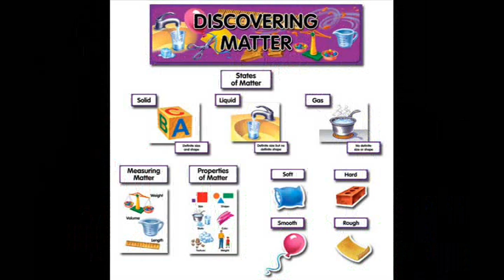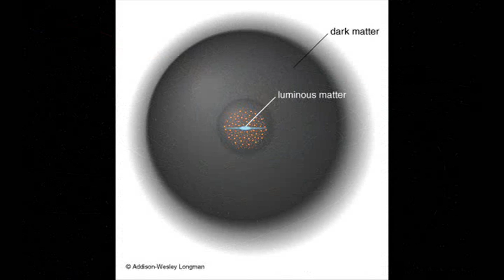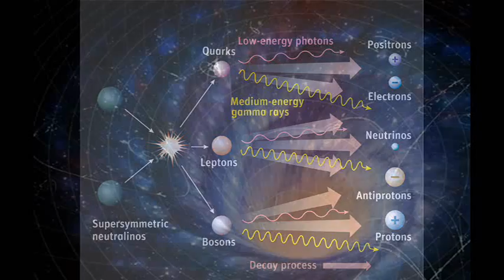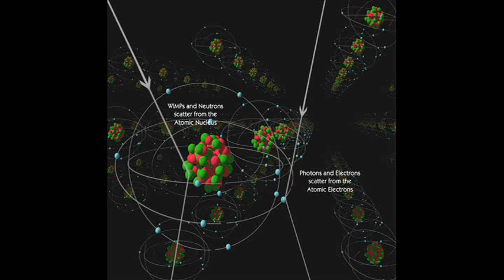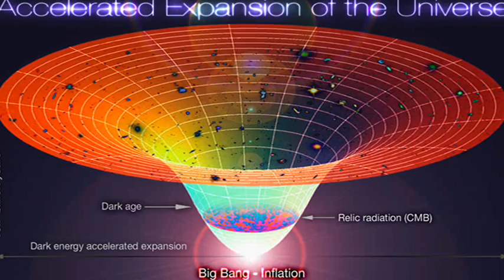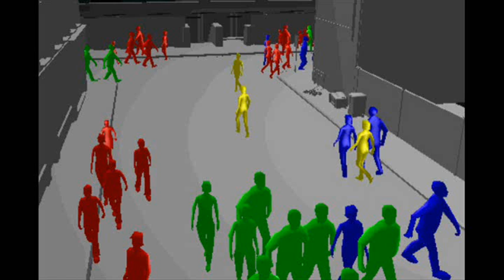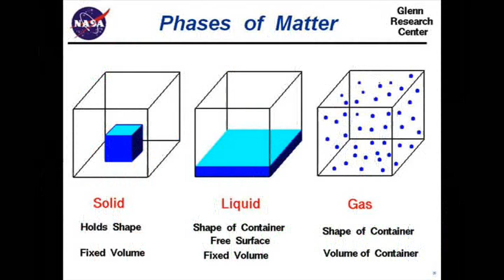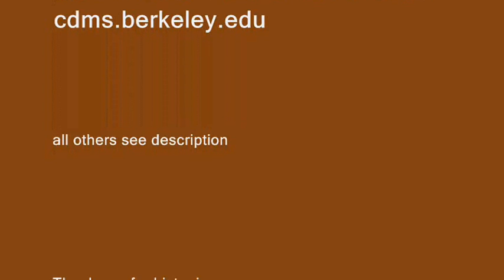ZekkSong28 - Made From Matter (Ext ver1)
ZekkSong#28"Made From Matter (Ext ver1)" original song.

What is matter? All objects we see with the naked eye are composed of atoms. This atomic matter is in turn made up of interacting subatomic particles—usually a nucleus of protons and neutrons, and a cloud of orbiting electrons.[3][4] Typically, science considers these composite particles matter because they have both rest mass and volume. By contrast, massless particles, such as photons, are not considered matter, because they have neither rest mass nor volume. However, not all particles with rest mass have a classical volume, since fundamental particles such as quarks and leptons (sometimes equated with matter) are considered "point particles" with no effective size or volume. Nevertheless, quarks and leptons together make up "ordinary matter," and their interactions contribute to the effective volume of the composite particles that make up ordinary matter.-wikipedia.org

Made From Matter (OMMxAmbi)